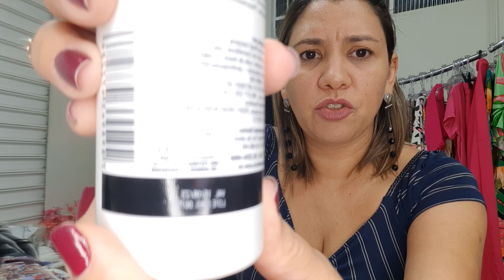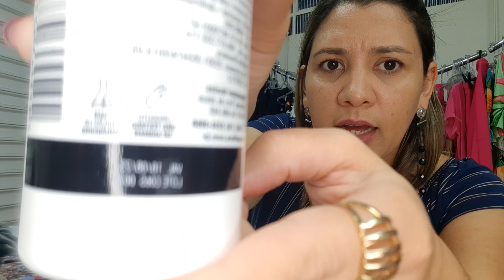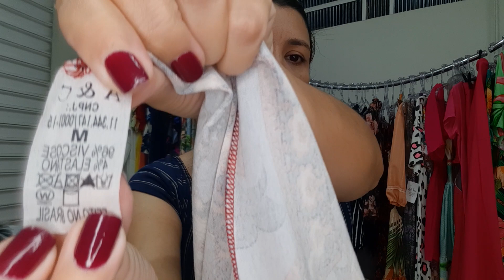TIPOS DE TECIDOS | NATURAIS | ARTIFICIAIS E SINTÉTICOS | VENDA MAIS NA SUA LOJA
Oi, gente querida!🥰
Tudo bem?☺

Eu não sei vocês mas, eu acho tão importante ter conhecimento para agregar valor à venda na ooh lala!

É incrível como vendemos bem, quando ensinamos as nossas clientes, sobre a fibra e caimento de cada tecido, assim como processo de lavagem e cuidados com a peça.

Essa é uma primeira parte de um assunto tão bacana.

Espero poder te ajudar com a Parte 1 e Parte 2 desse tema para você gerar mais ainda relacionamento com as suas clientes e consequentemente vender mais.

E se você gostou desse vídeo já sabe, né!?😉

🚀Curta
🚀Comenta
🚀Compartilha

E segue a nossa loja no Instagram: @loja.oohlala_

Te agradeço de coração por ter ficado comigo até aqui!💕